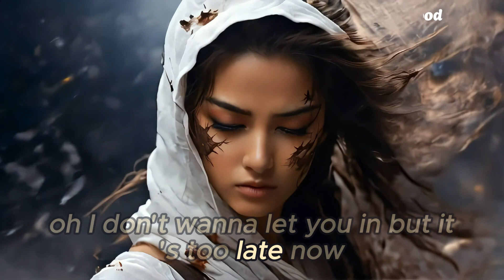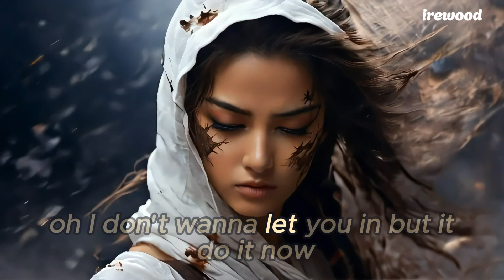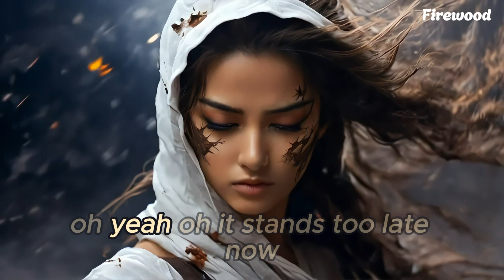Kaphy & SFRNG - Too Late (feat. Brogs) | Electronic | Lyrics - Firewood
Lyrics :

girl you always solve problems
and you just never solve them
cause you always in drama
it's alarming it's alarming
girl I just need clarity
can you just let me breathe
oh I don't wanna let you in but it's too late now

oh yeah oh it's damn too late now
oh yeah yeah oh oh it's damn too late now

fuck you did you really think I loved you
it's like you always wanna roll you with me
girl don't be naive
I don't wanna leave
but you just can't keep me focused
only reason why I left is your heart is frozen

girl you always talk problems
oh I don't wanna let you in but it do it now

oh yeah yeah oh it's damn too late now
oh yeah oh it stands too late now
uh yeah yeah oh it stands too late now
too late now uh yeah yeah oh it stands too late now